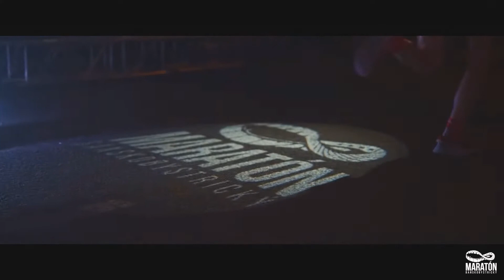La Danza: Ako je možné kompletne ozvučiť trať Banskobystrického maratónu (official video)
Banskobystrický maratón je nielen jediný večerný v Strednej Európe, ale zažijete na ňom unikátnu atmosféru kompletne ozvučenej trate.
V krátkom dokumente predstavujeme tento ambiciózny a jedinečný projekt